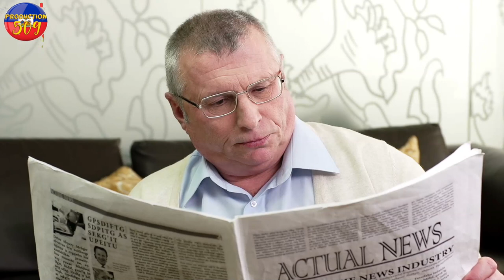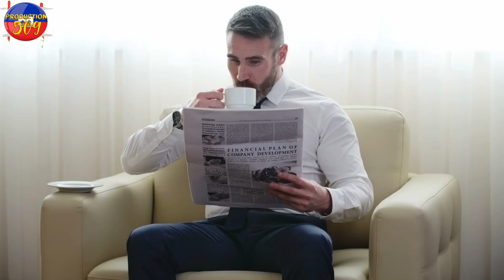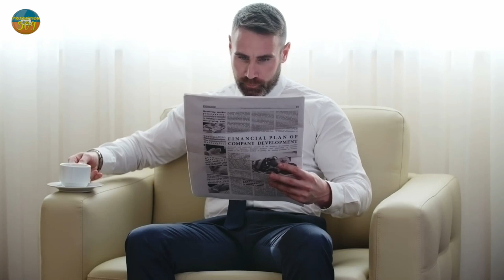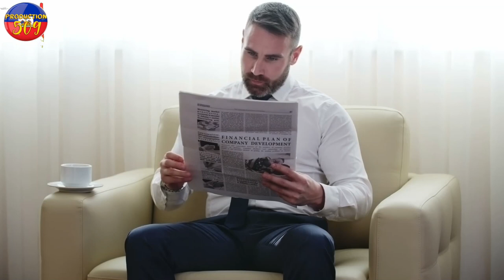GRAN DOSYE NASYONZINI PRAL SANKSYONE NèG LAPRIMATI ak sektè prive a ki nan g4ng kap kidnape moun